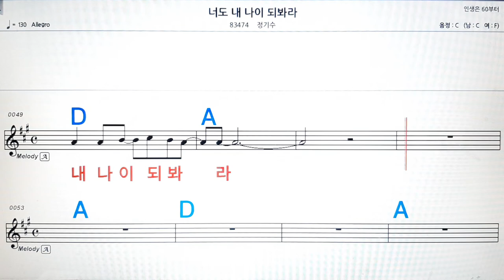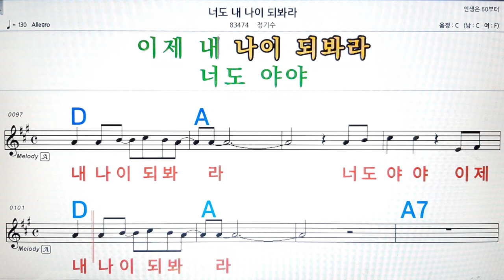너도 내 나이 돼봐라/정기수💋노래방, 악보,반주, 가라오케 ,코드, 가사 .💖Karaoke, Sheet music ,Chord, Lyrics ,MR